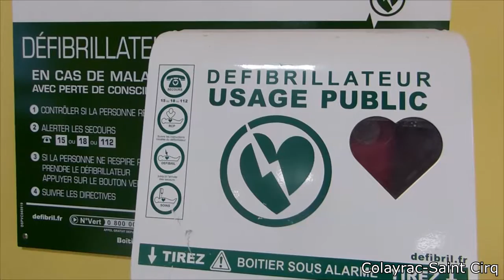Vidéo 2'51'' - Information défibrillateur aux associations colayracaises.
Le club colayracais de Country a été cette année la première association colayracaise à demander aux sapeurs pompiers d'Agen de fournir à ses adhérents une information sur les défibrillateurs, dont plusieurs sont à la disposition du public à travers la commune. Cette séquence d'information a eu lieu à la salle des fêtes le 13 février dernier. Frédéric Dujardin invite les autres associations colayracaises à bénéficier de la même information.